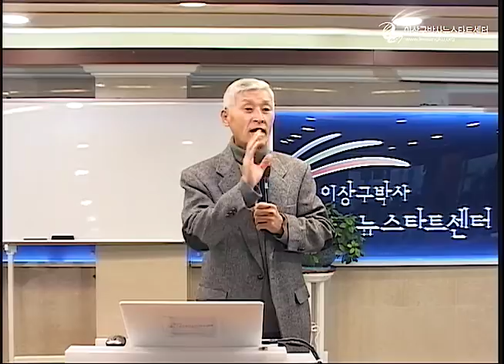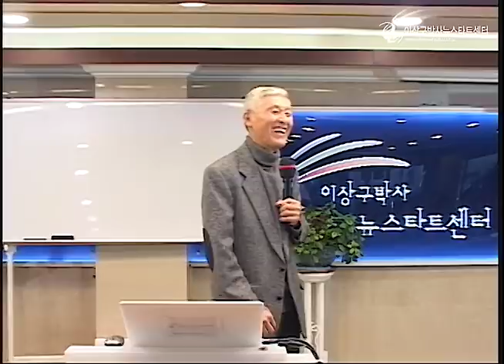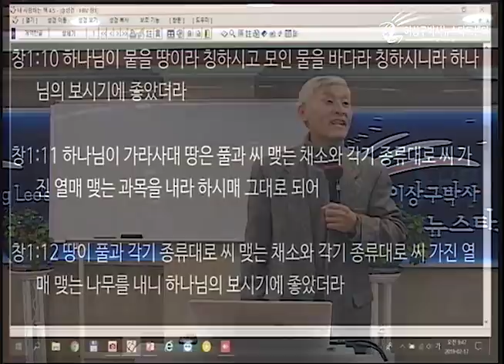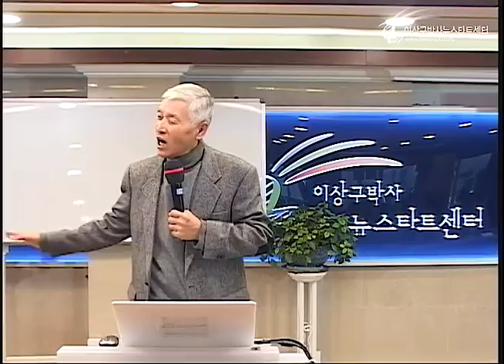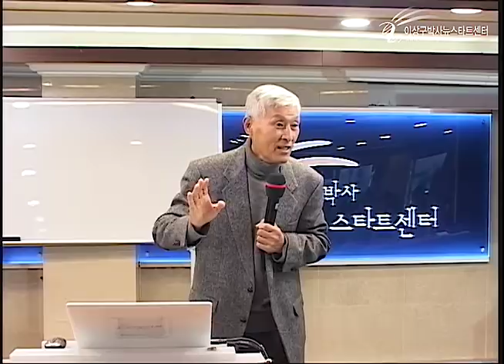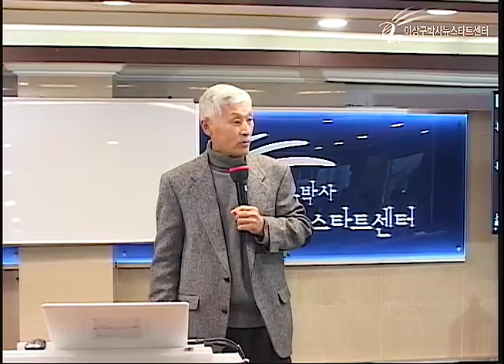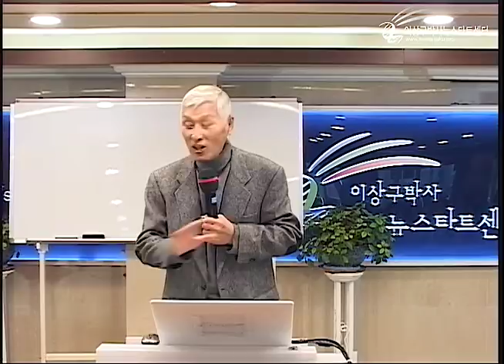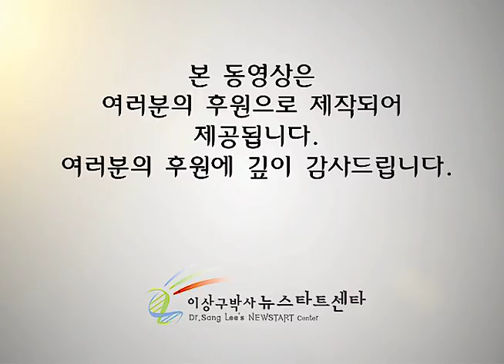R225 유재명 박사 특강